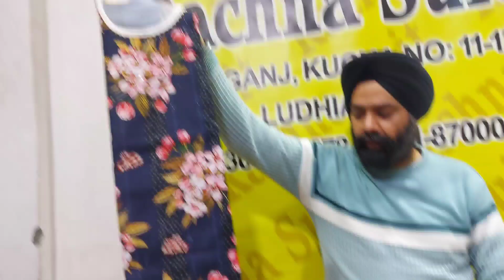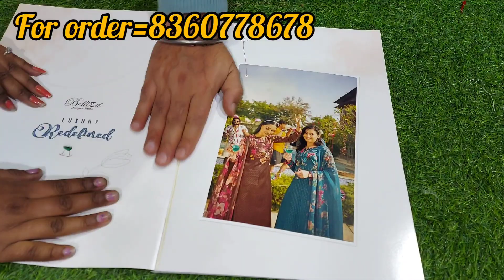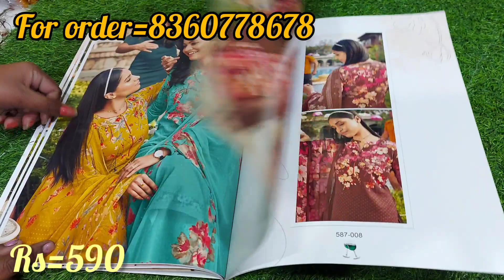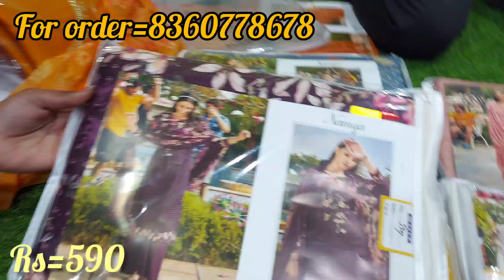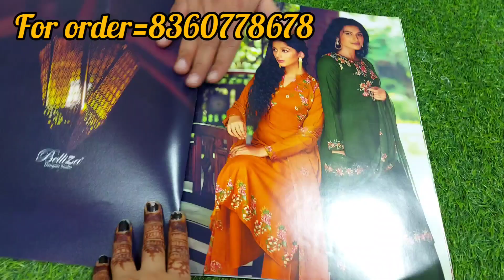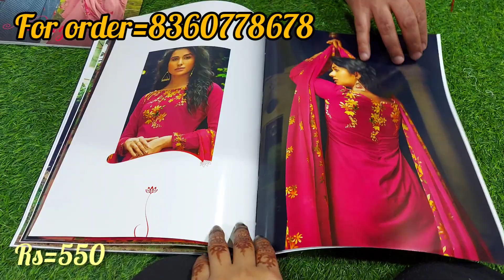muslin suits ke shaandar article||garmiyo ke tohfe||check full video 😍😍😍